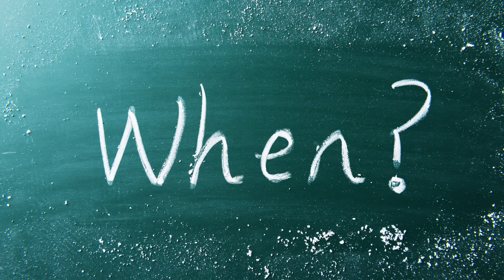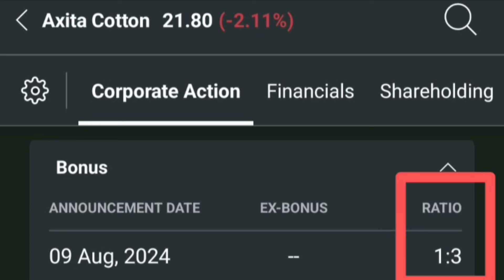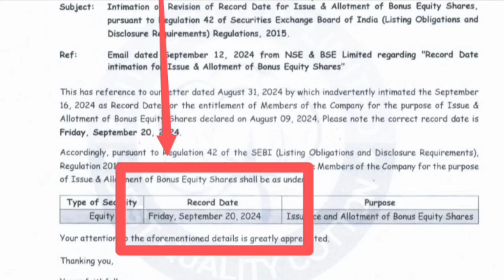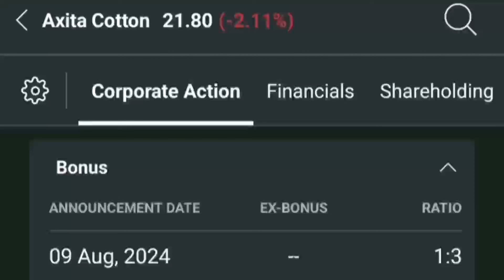1:3 बोनस कब मिलेगा? Axita Cotton Ltd share bonus record date update today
Topics :::::

Axita Cotton Ltd share stock bonus ratio news
Axita Cotton Ltd share or stock bonus record date latest breaking news today
Axita Cotton Ltd share stock bonus record date change news
Axita Cotton Ltd share or stock bonus record date latest update today in hindi
Axita Cotton Ltd share stock dividend record date latest update
Axita Cotton Ltd share or stock crashed reason today in hindi
Axita Cotton Ltd company business model
Axita Cotton Ltd share or stock latest update today in hindi
Axita Cotton Ltd share or stock latest breaking news today in hindi
Axita Cotton Ltd share or stock buy or sell experts advice in hindi
Axita Cotton Ltd share or stock fundamentals analysis in hindi
Axita Cotton Ltd share or stock future price target prediction analysis in hindi
Axita Cotton Ltd share or stock balance sheet reading in hindi

bonus shares in September 2024,
stock split in September 2024,
split shares September 2024,
September bonus list,
bonus share August list